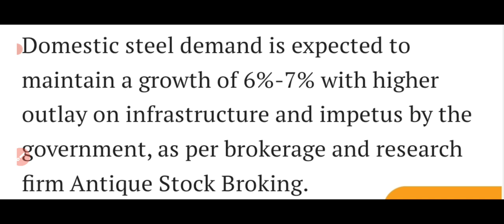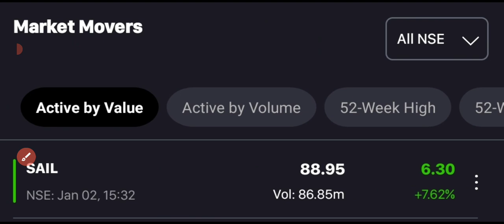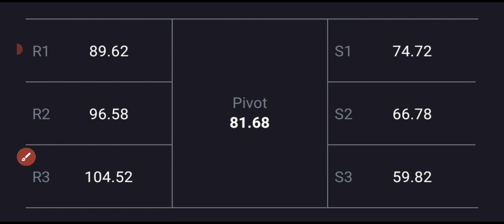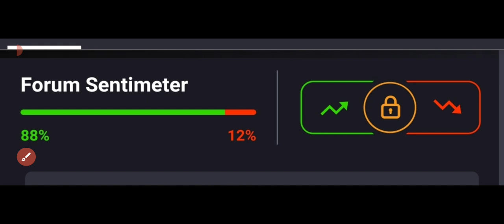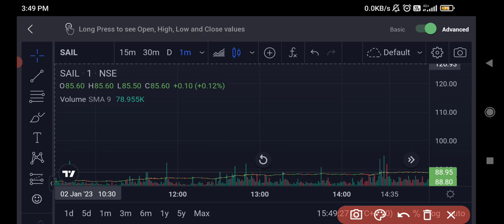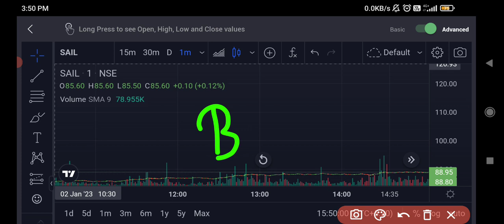sail share latest news🤑Sail share news today🤑Sail share price😍sail share Targets|Sail stock up 9%🤑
Sail share😍
sail share analysis
Sail dividend
sail share up 9%
sail share latest news today
sail share targets
sail share news today
sail share budget targets
sail news today
Topics covered
BIG Breaking News
China on metal peices hike
iron ore prices hiked
again metal will show rally
sail share blasted today
sail share up 4%
ALL METAL STOCKS BLAST TODAY
SAIL TOP VOLUME GAINER
SAIL SHARE 4%UP
SAIL STOCK ANALYSIS
100₹ SOON
Sail share blast
100 soon
sail share top volume
sail share news
sail share🤑
Sail stock 🔻 2%
2100 tonnes supply to armed forces😍😍
Sail dividend 2022
Sail 2.25RS dividend
Q1 News
sail Q1 results
sail results
China 75billion dollar fund
big breaking news on sail
अब भगेगा sail
sail share up 6%🤑🤑
BIG NEWS ON SAIL
80000 toones of steel supplied by sail to mumbai railway corridor project
Goverment on custom duty in steel products sail share~Sail share news~Sail share price
sail share analysis~Sail stock target~Sail share news today
Topic covered in this video are
sail share
 why sail share falling
 sail stock
 sail share for long term
 sail, sail stock target 2022

sail share latest news, sail share news, sail share price, sail share, sail share analysis, sail share news today, sail share target,